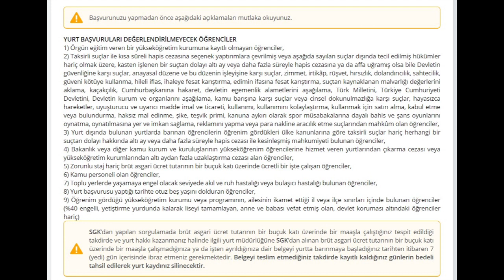KYK YURT BAŞVURUSU BAŞLADI